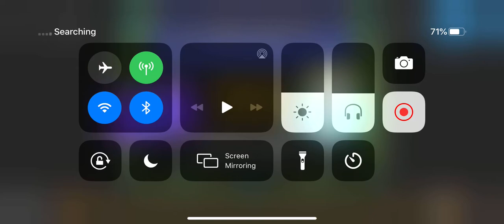77K STARS!! Resurrection by Endevvor (Weekly Demon)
Pretty Fun and Cool Remake of Extinction by haoN that recently got rated and weekly! At first it is pretty annoying to learn but after putting in 102 attempts of practice on the weekly I took ONLY 3 attempts in Normal Mode, bringing my total up to 105 as you can see in video! I would also assume this was an entry to the GDS CC but the description of the level didn’t say anything about it! Either way it didn’t place in the results nor honorable mentions so rip endevvor but Congrats on the Weekly ig! :)

Song used in level: Pyrolysis (Original Mix) by KaixoMusic